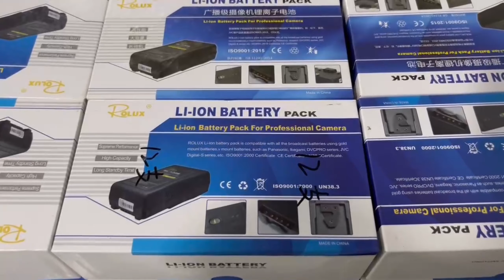lackmagic pocket 4k v mount battery,battery v mount wholesale,